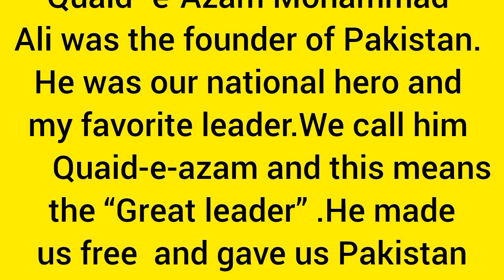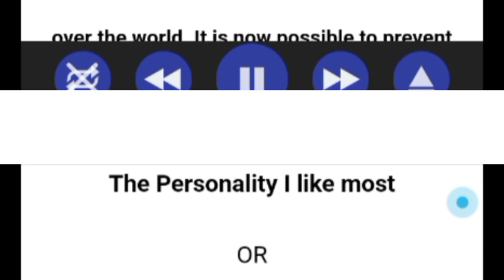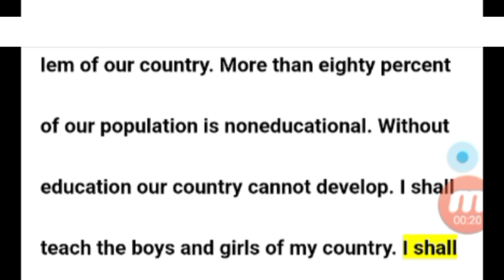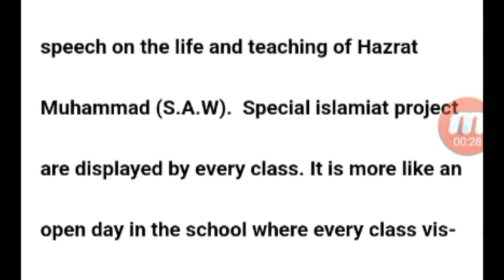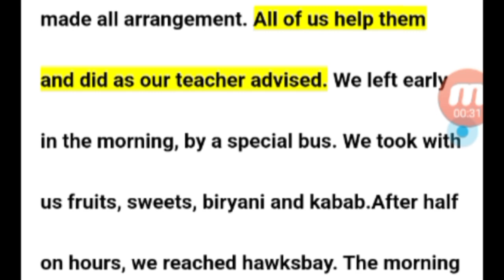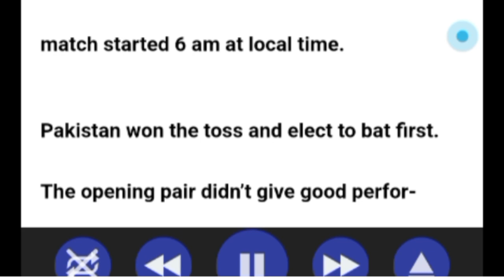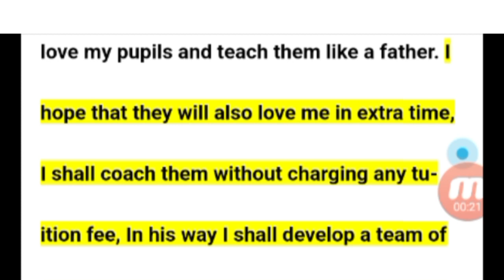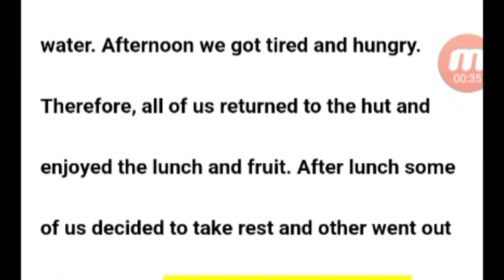English class 10th guess paper . top 15 English eassys. ||CC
35.8K Views

ESSAYS
Your Favorite leader
OR
Our national hero
OR
Quaid-e-Azam
OR
The Personality I like most
OR
My favorite  personality
              Quaid -e-Azam Mohammad Ali was the founder of Pakistan. He was our national hero and my favorite leader.We call him Quaid-e-azam and this means the “Great leader” .He made us free and gave us Pakistan to live in.
          Our national hero was born at Karachi on 25th December, 1876.He got his early education at sindh Madressa, and passed his matriculations examination at the age of seventeen. Then he went to England to study law and was called to the bar in 1896.   Our Quaid started his practice in Bombay and very soon he was known as an expert barrister. He became the member of the Muslim league in 1913.He worked day and night for the cause of the Muslims and at last Pakistan came into being on 14th August, 1947. He was the first Governer General of Pakistan. Our national hero deid on 11th september, 1948 and was buried in the heart of Karachi.